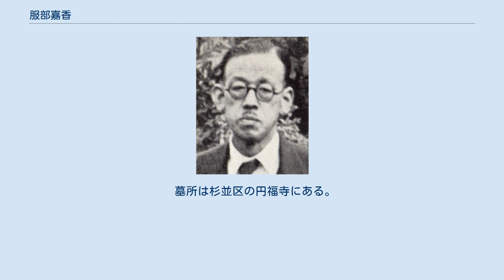服部嘉香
服部 嘉香（はっとり よしか、1886年（明治19年）4月4日 - 1975年（昭和50年）5月10日）は、日本の詩人、歌人、国語学者。
 東京市日本橋区浜町の旧松山藩主久松家邸内で生まれた。
愛媛県士族・服部嘉陳の長男。
父の嘉陳は松山藩士・藤野正久の次男で、服部家を継いだ。
 3歳のときに父の故郷である松山に移り、松山中学校を卒業後、1904年に再び上京して早稲田大学に入学。
1908年、大学部文学科英文学科を卒業。
同級生に北原白秋・三木露風・若山牧水・土岐善麿などがいた。
中学時代から雑誌『少年世界』『中学世界』などに新体詩を投稿していたが、早大進学によって詩壇での活動はより活発になる。
1907年には横瀬夜雨らの詩草社に加わり、口語自由詩運動に力を注ぐ。
 1913年（大正2年）に早稲田大学講師となり英語、商業文、文学概論を講じた。
1917年の早稲田騒動では「プロテスタンツ」（いわゆる恩賜館組）の一員として活動し、その結末を不服として大山郁夫、村岡典嗣、宮島綱男とともに早大を去った。
 1921年に宮島綱男の誘いを受けて関西大学講師（のち教授）となり、英語、心理学、商業実践、修辞学など8科目を担当し、「八宗兼学」と呼ばれるほどの多忙な日々を送った。
1922年に関西大学学歌を作詞。
 1932年（昭和7年）に早稲田大学に復帰し、1956年に定年退職。
その後は日本大学講師、梅光女学院短期大学教授などを務めた。
1960年に「日本書簡発生期の諸現象について ─日本書紀の本質とその発達の方向と特徴─」で文学博士の学位を取得。
 墓所は杉並区の円福寺にある。
 愛媛県松山市、東京都 区歌 校歌・学歌 流行歌